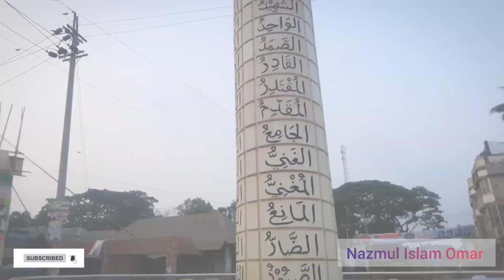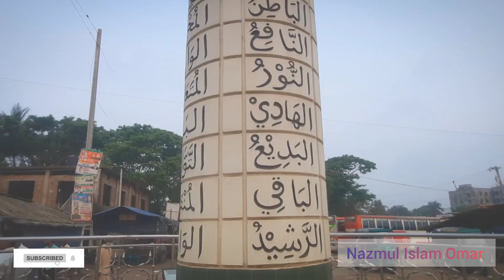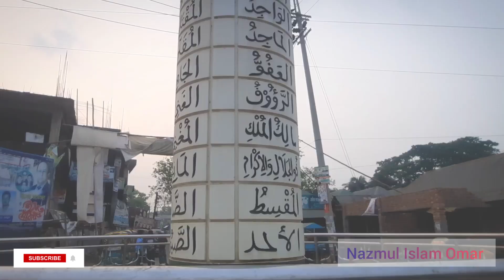আল্লাহু চত্বর মুরাদনগর, কুমিল্লা। Allahu chottor muradnagar, Cumilla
‘আল্লাহু চত্বর’ মুরাদনগর

আল্লাহর ৯৯ নাম নিয়ে দৃষ্টিনন্দন ভাস্কর্য তৈরি হয়েছে কুমিল্লার মুরাদনগর উপজেলা সদর বাসস্ট্যান্ড মোড়ে। দৃষ্টিনন্দন এ ভাস্কর্যের উদ্বোধন করেন স্থানীয় সংসদ সদস্য ইউসুফ আব্দুল্লাহ হারুন। সংসদ সদস্য নিজেই দৃষ্টিনন্দন আল্লাহর গুণবাচক ৯৯ নাম খচিত ভাস্কর্যটির ড্রয়িং ও ডিজাইন করেছেন। সমতল রাস্তা থেকে ৩০ ফুট উচ্চতা এবং ১৪ ফুট গোল চত্বরে নির্মিত এ স্তম্ভে আল্লাহর গুণবাচক ৯৯ নাম খোদাই করে লেখা ছাড়াও ছয়টি আরবি ক্যালিওগ্রাফি টেরাকোটাসমৃদ্ধ। স্তম্ভের চূড়ায় লেখা রয়েছে ‘আল্লাহু’।

মুরাদনগর উপজেলা সদরে এ ভাস্কর্য তৈরি হওয়ায় ‘আল্লাহু চত্বর’-এ বাড়ছে দর্শনার্থীদের ভিড়। কুমিল্লা জেলার মধ্যে এ চত্বরটি বড় এবং ভাস্কর্যটি সবচেয়ে উঁচু। মুরাদনগর উপজেলা সদরের জিরো পয়েন্টে খোদাই করা মহান আল্লাহর ৯৯ নামের ভাস্কর্যটি বাহারি আলোকসজ্জার কারণে দিনের চেয়ে রাতেই দেখতে বেশি সুন্দর। যা দেখতে সন্ধ্যা হতেই ভিড় জমান দর্শনার্থীরা।